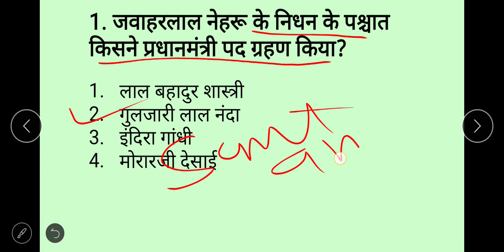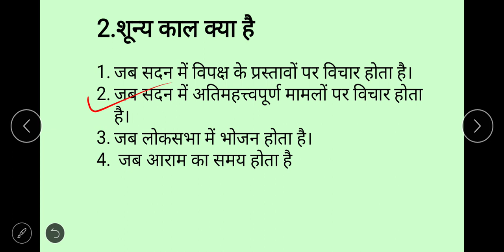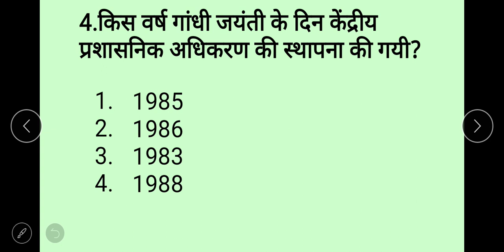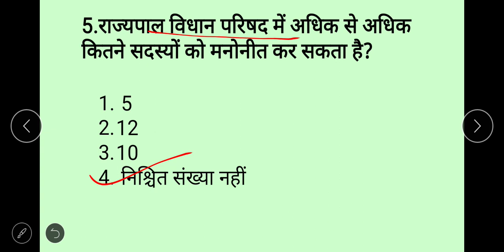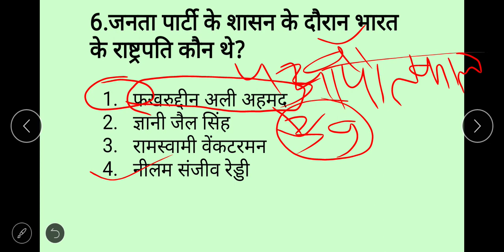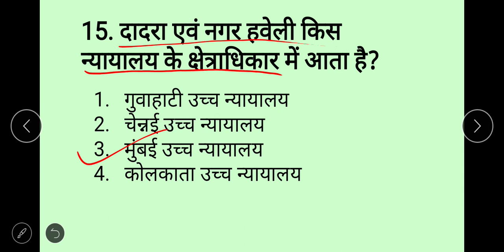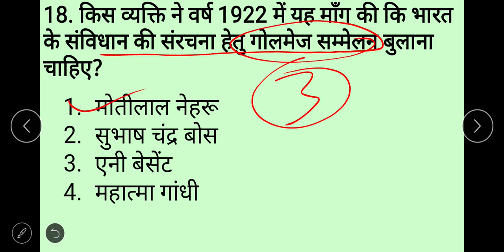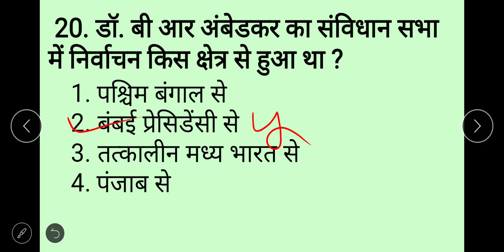most Important Polity Questions Series part 2 CGL/LDC/STENO/MTS/STATE EXAMS/ALL ONE DAY EXAMS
20-20 series for ssc state/exams/steno/lower and other one day exams...